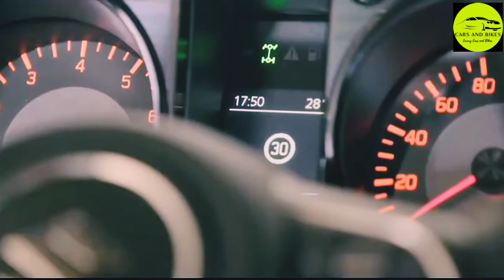Suzuki Jimny 2021 | Maruti Suzuki Jimny | Suzuki Suv 2021